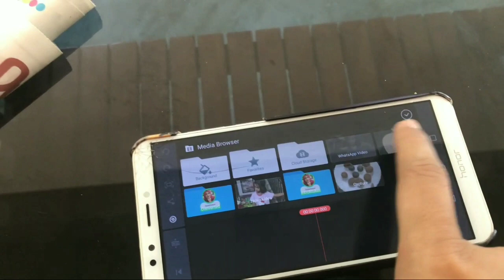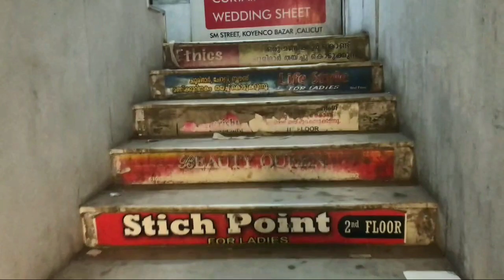SM street and kasavu kendra shopping vlog. Eid and wedding shopping 🛍|| HaslahaThamseef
Shopping vlog#
Shopping day#